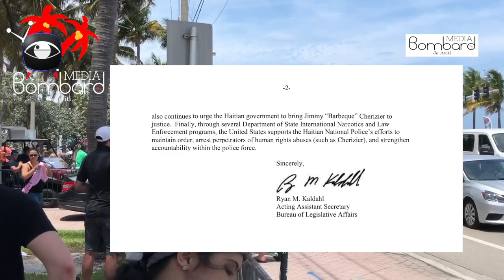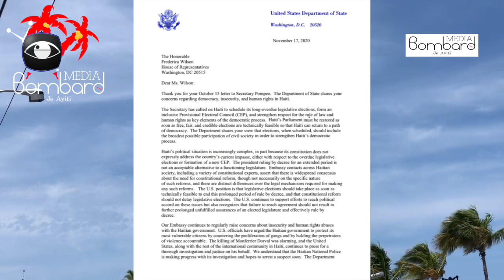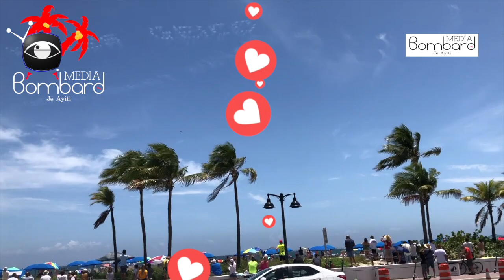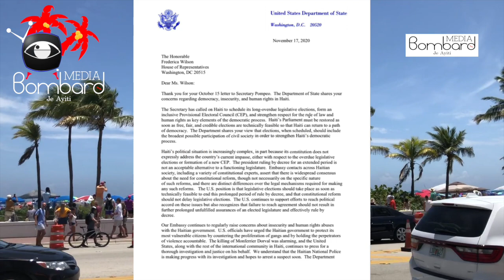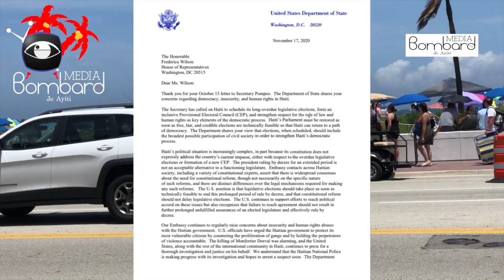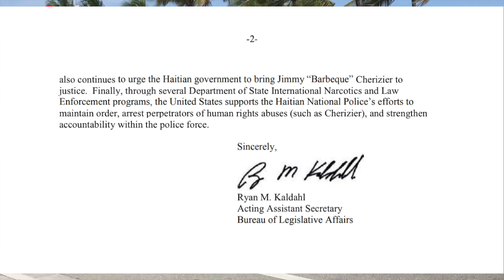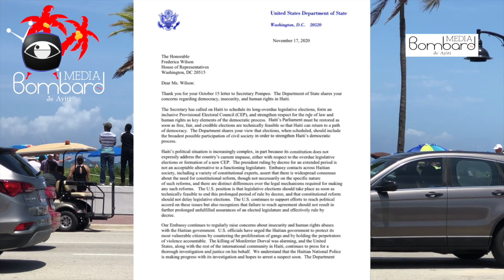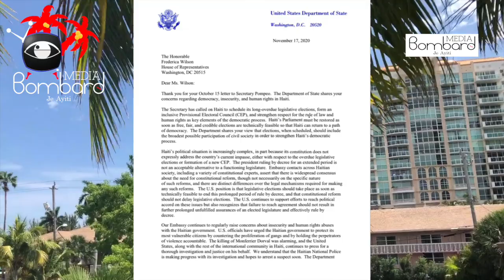Depatman Deta Ameriken Mande Otorite Ayisyen Mennen Jimmy Cherizier Alias Barbecue Devan Lajistis